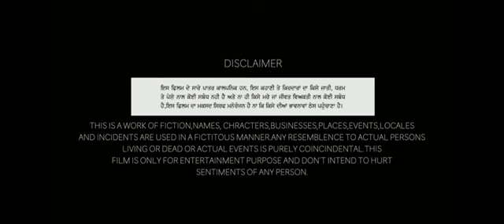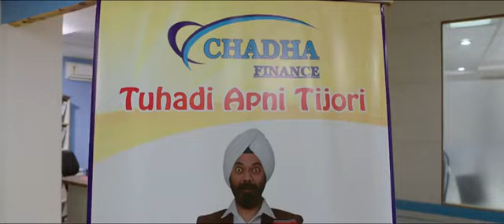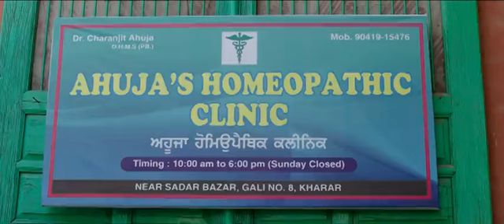NEW PUNJABI MOVIE BABU BANCE NEW MOVIE ADAB MATARANI